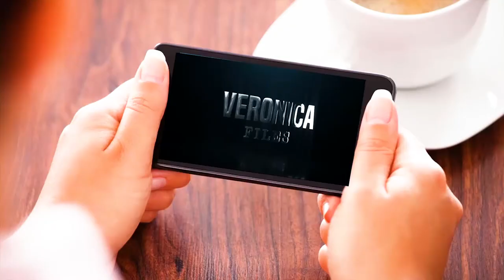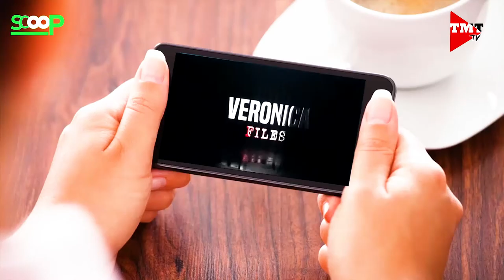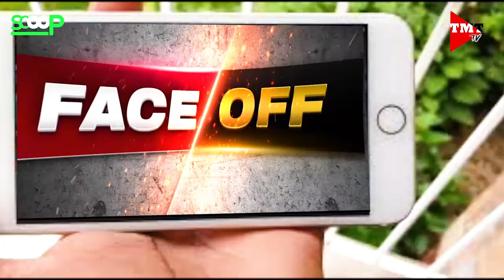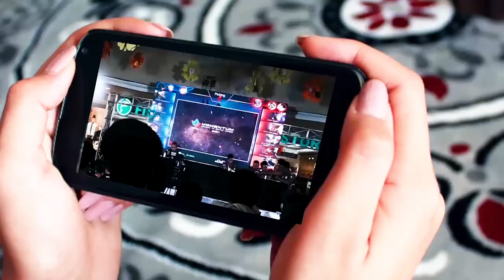Scoop | Episode 4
The Philippine Blu Girls will try to continue the country’s 42-year dominance in the Southeast Asian Games. National head coach Randy Dizer and members of the team are guests in the weekly SCOOP forum hosted by veteran sports journalist Eddie Alinea.

Like & Follow our Facebook page for more episodes of Scoop

You can also watch Scoop and other TMT TV programs on the Manilatimes TV Website and Youtube Page